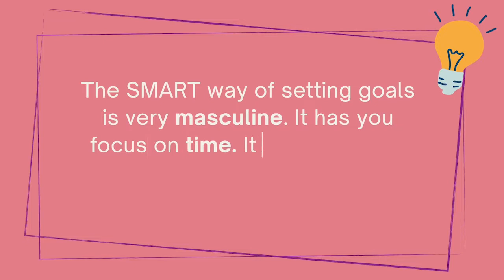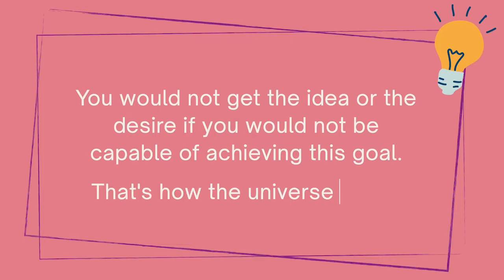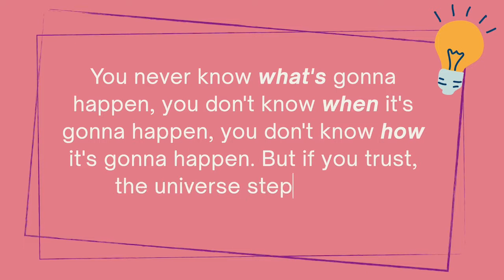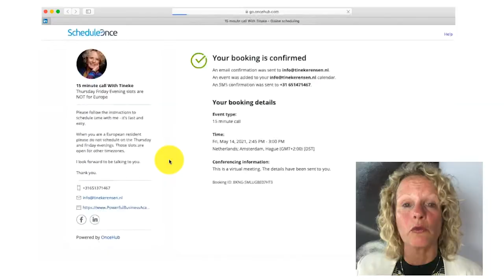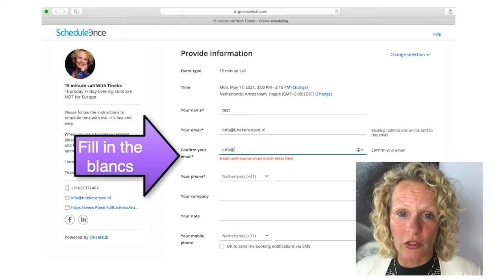Why SMART Goal Setting Does NOT Work for Female Entrepreneurs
Do you use the SMART goal setting method? Here are some very good reasons why it does NOT work for female entrepreneurs.